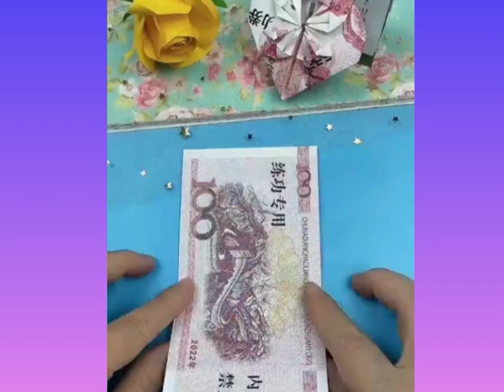Best oddly satisfying and relaxing video#20